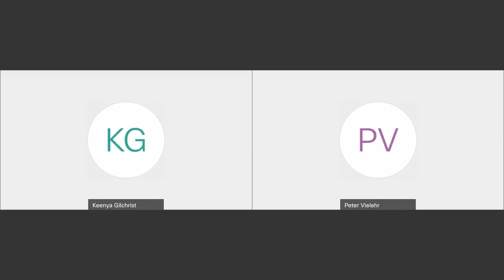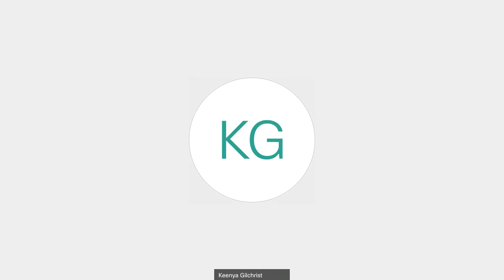01/14/21 Special Committee on Prison System Data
A virtual meeting of the Vice Mayor’s Special Committee on Prison System Data held in accordance with Governor Lee's Executive Order on January 14, 2021.